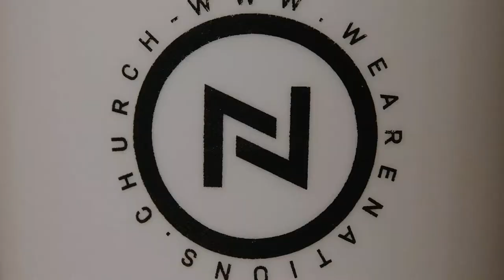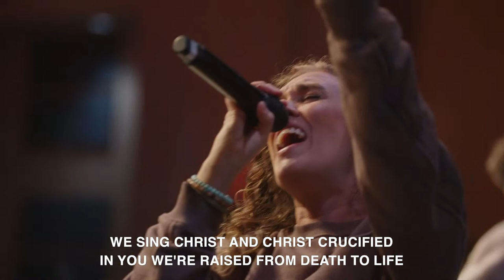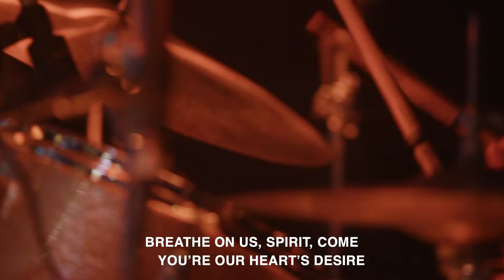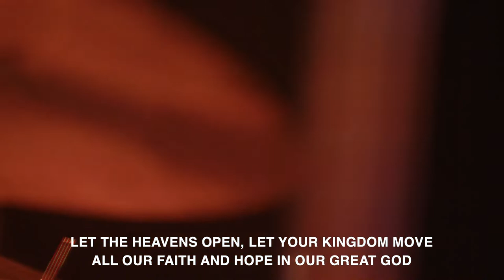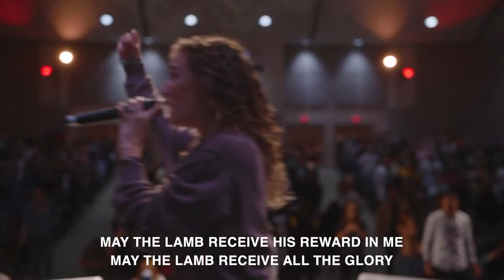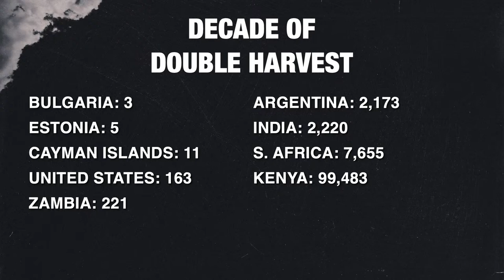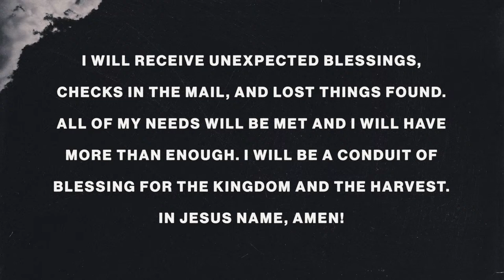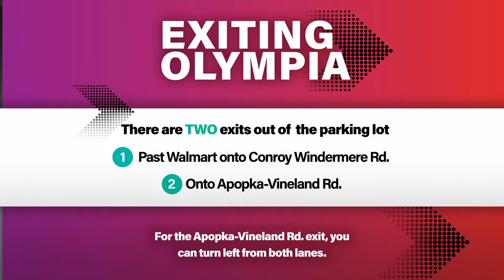Nations Church Sunday Service | Jean-Luc Trachsel | Dominique Hughes | 10/15/2023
Join us this morning for Nations Church! We are excited to have Jean-Luc Trachsel with us this today.